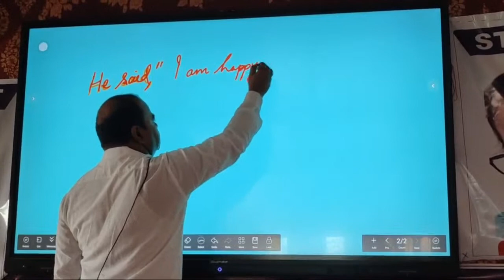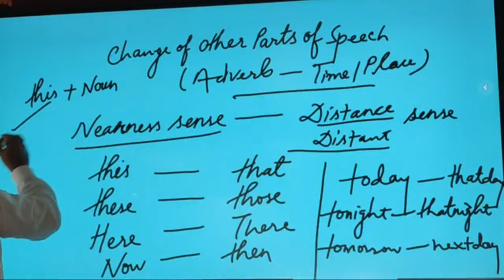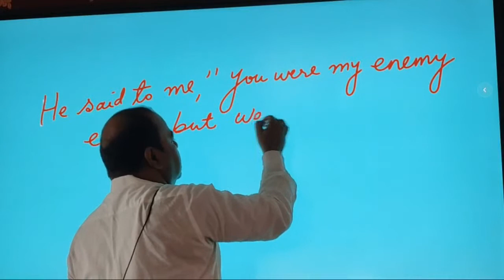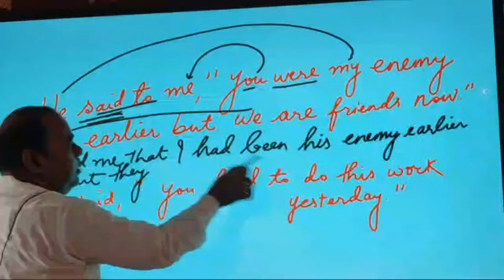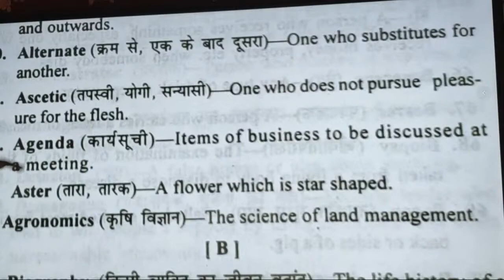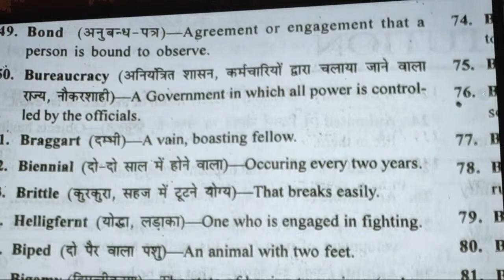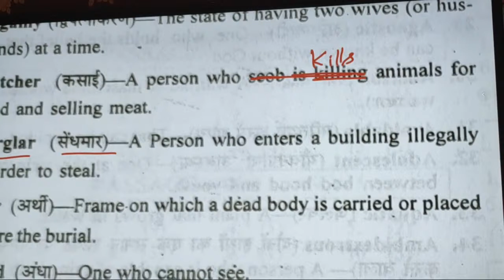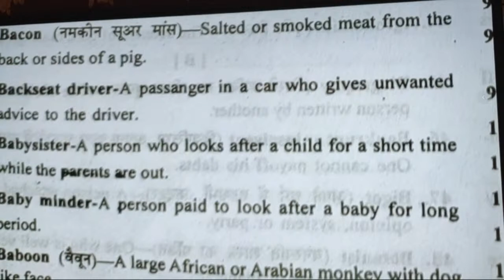Competitive English By Mirthless Sir